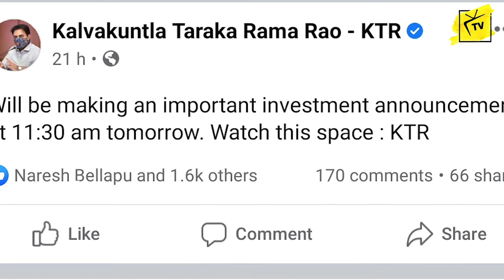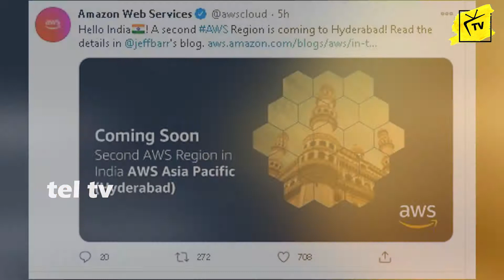తెలంగాణకు భారీ పెట్టుబడులు | Largest FDI in the history of Telangana | Minister KTR | Tel TV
Largest FDI in the history of Telangana! After a series of meetings, AWS has finalized investment of ₹20,761 Cr ($ 2.77 Bn) to set up multiple data centers in Telangana.

The Amazon Web Services Hyderabad Region is expected to be launched by mid 2022